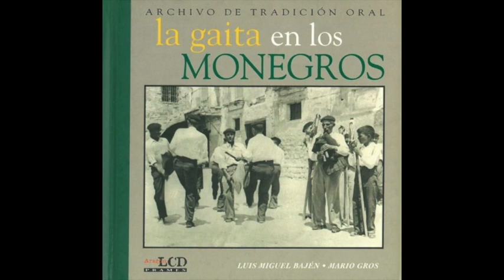22. Los mancebitos (La gaita en los Monegros)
Dance de Leciñena con Alejandro Solanas Montesa (1972; dulzaina), Francisco Seral (dulzaina) y Carlos Bagüés (tambor). Leciñena.